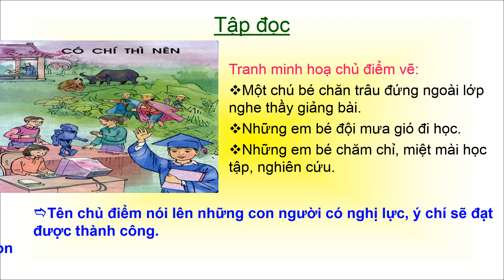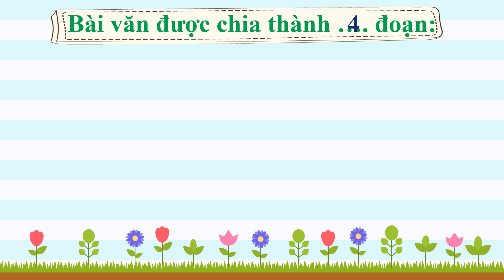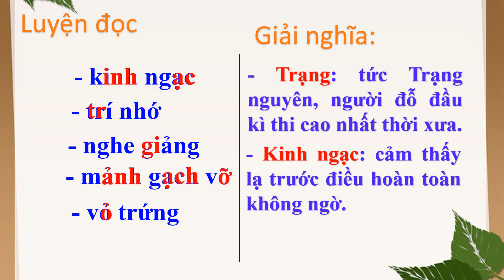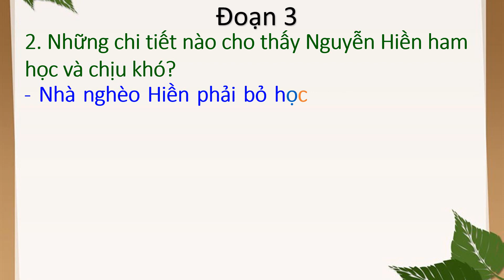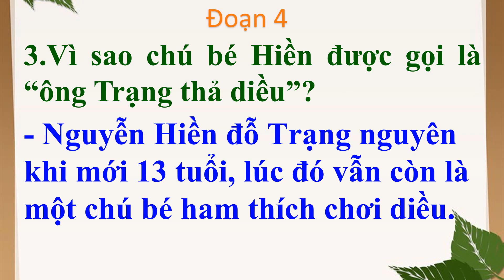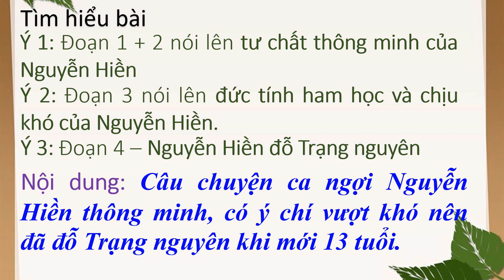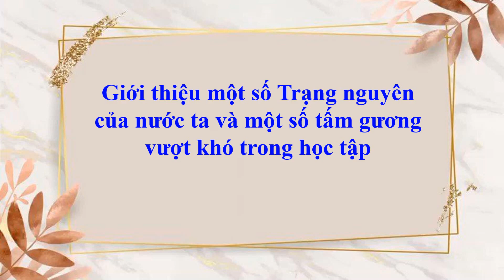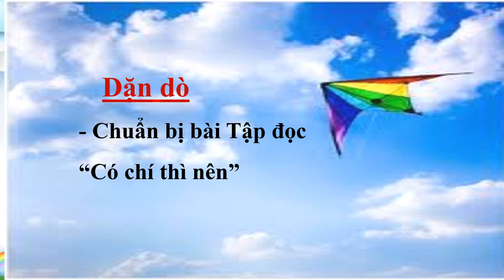K4 | Tiếng Việt | Tập đọc: Ông Trạng thả diều | Tuần 11 | HTK | Q.10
phongchongcovid-19